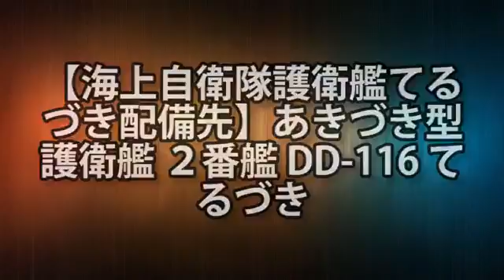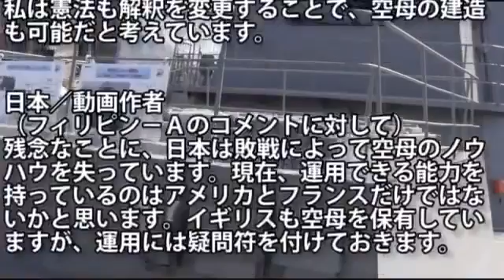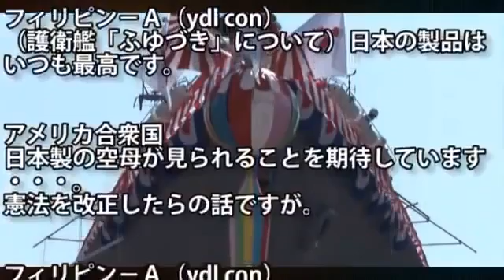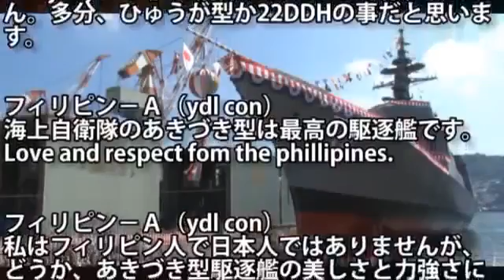【海上自衛隊護衛艦てるづき配備先】あきづき型護衛艦 ２番艦 DD 116 てるづき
三菱重工業神戸造船所において、海上自衛隊に引き渡された「あきづき型護衛艦 ２番艦 DD-116 てるづき」に対する外国人の反応です。 .

パナソニック LUMIX DMC-GH3 に LUMIX G VARIO 100-300mm/F4.0-5.6で撮影。 映像と音がリンクしていないかも？と言うかこれ撮影時風が強くて雑音だらけでし.

パナソニック LUMIX DMC-GH3 に LUMIX G VARIO 100-300mm/F4.0-5.6.

2015年10月18日の自衛隊観艦式後に東京湾で行われた、海上自衛隊のいずも型護衛艦いずも(DDH-183)・あきづき型護衛艦てるづき(DD-116)、アメリカ海軍.